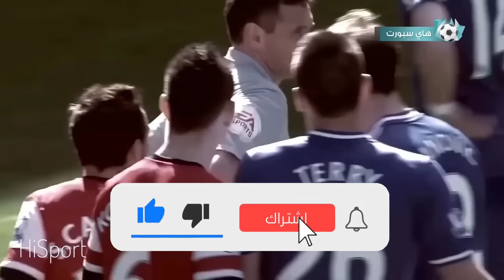لحظات مدهشة ومضحكة في كرة القدم ستراها لأول مرة في حياتك..!! 🤪😂